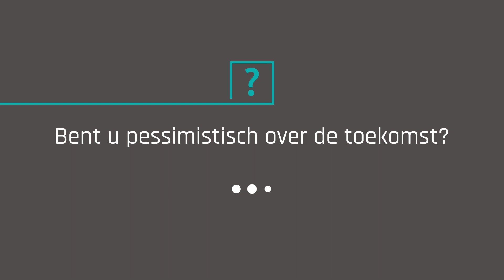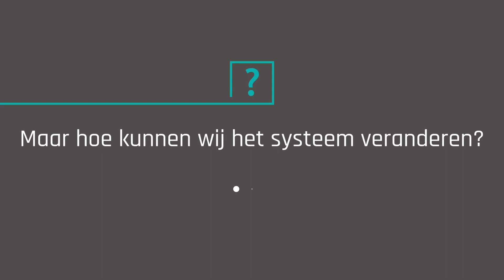Het klimaat is ook onze zaak - interview met Katharine Hayhoe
De Canadese klimaatwetenschapper Katharine Hayhoe biedt meer dan cijfertjes over een onzekere toekomst. Ze geeft hoop!
Organisatie: Stadsklooster De Bron, in samenwerking met Reset.Vlaanderen, Broederlijk Delen, Denktank Oikos, Natuur.koepel, Kerk in Kortrijk, Ecokerk,  Avansa Midden en ZuidWest-Vlaanderen en Ichtus Vlaanderen.
Beelden: Broederlijk Delen
Montage: Kerknet